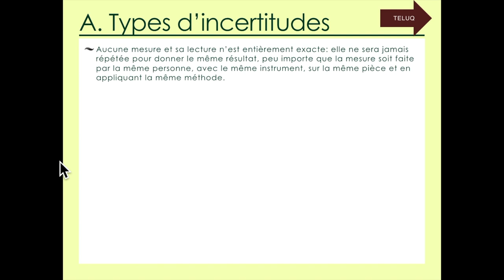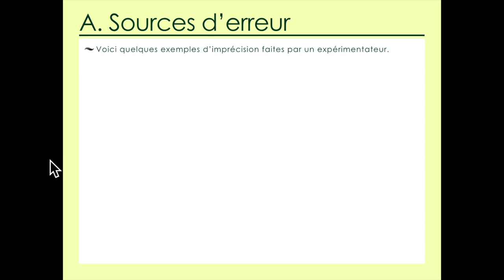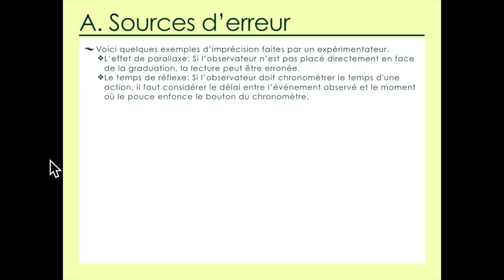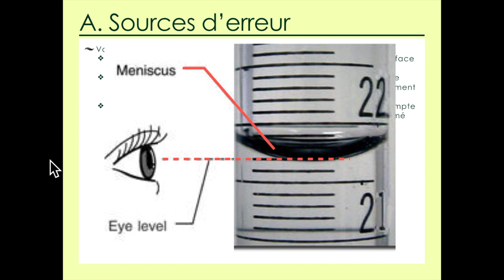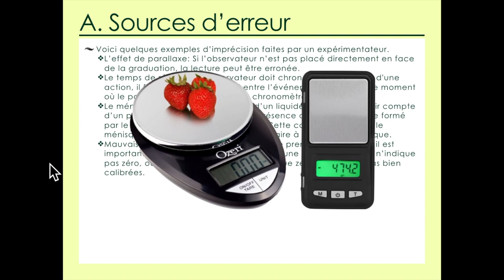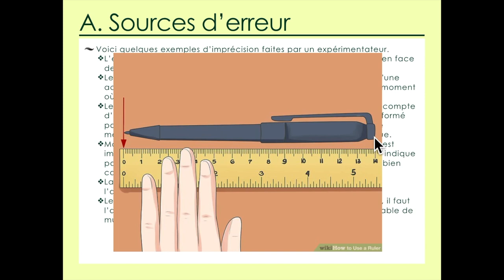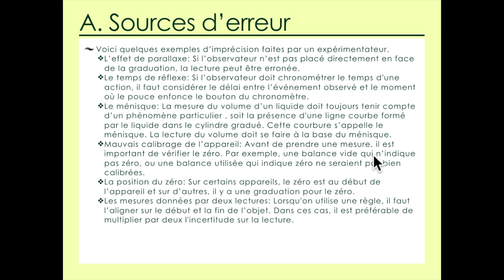Outils 3c PART 1: Les types d'incertitude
Chimie IB - Outils Mathématiques partie A: les erreurs expérimentales causant des incertitudes systématiques ou aléatoires